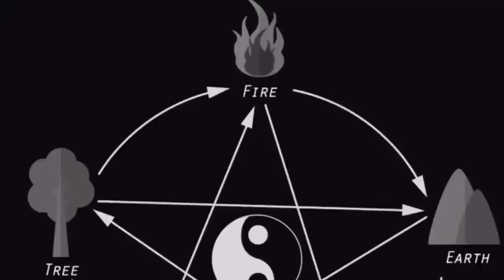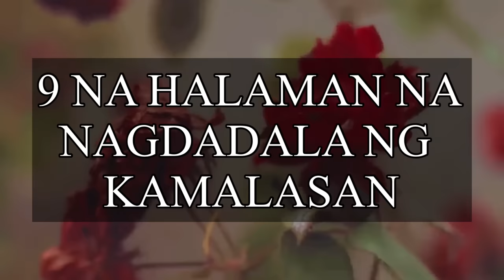MGA HALAMAN SA BAHAY NA MAAARING MAGDALA NG LABIS NA KAMALASAN SA BUHAY | UNLUCKY PLANTS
Magandang araw mga ka-Bhestv mahilig ka ba sa mga halaman ? Kung gayon ay para sayo ang videong ito. Mga klase ng halaman sa bahay na marapat mong alisin o tnaggalin dahil ayun sa vasto at fengshui ito ay maaring maghatid ng mga kamalasan o badluck .Halika at isa isahin natin qng mga badluck plants.